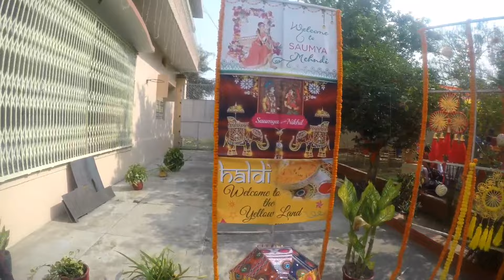Mirzapur में दोस्त की शादी Part 1 | Mehandi and Sangeet